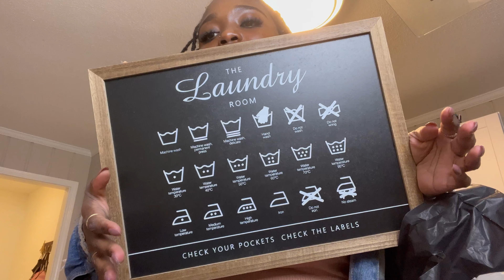Day in the life. GYM | MALL | FOOD